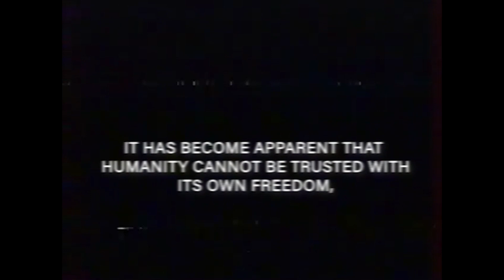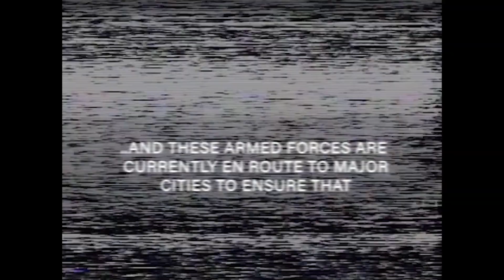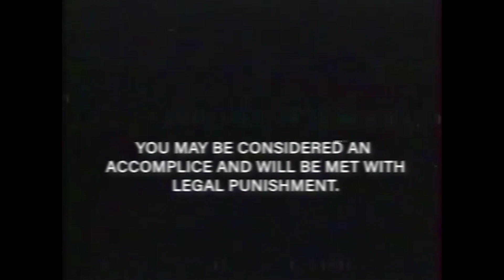Emergency Alert System (VHS) - RECLAMATION (British Empire)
We've all been taught that America won its Revolutionary War against the British Empire to secure its independence and sovereignty. But what if the British Empire never truly died, but instead lurked in the shadows, waiting for the perfect time to strike...

YOUR ALLEGIANCE IS NOW TO US

The song used is Portal by Neon Galaxy.